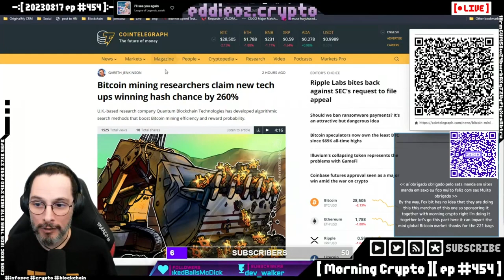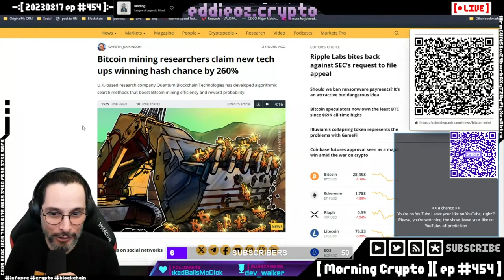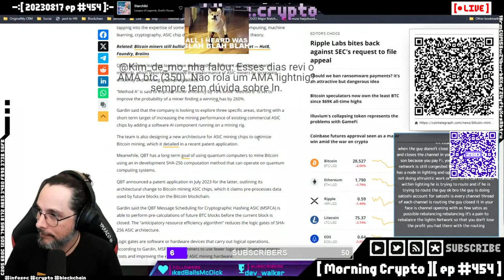Mineração de Bitcoin e Lightining Network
Nova patente promete aumentar as chances de se minerar bitcoins.

Episódio completo em Morning Crypto #454